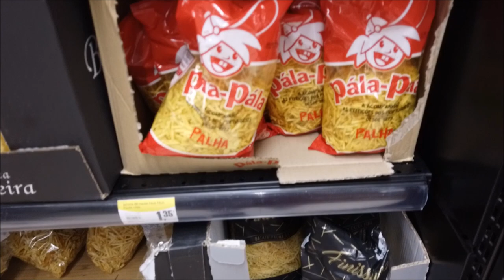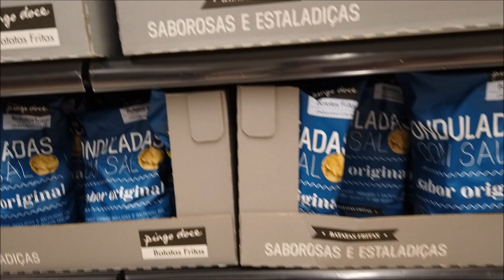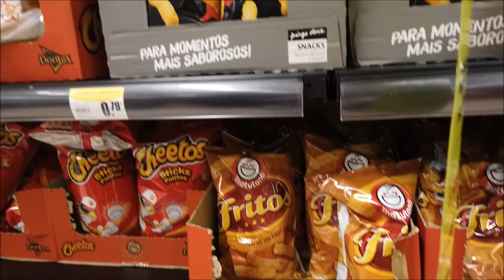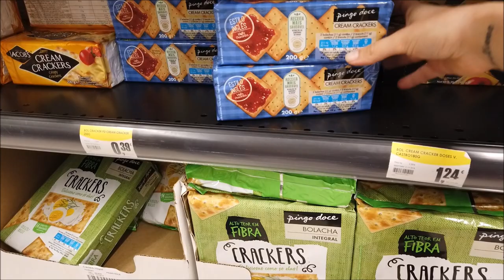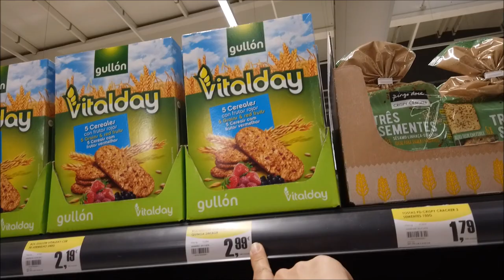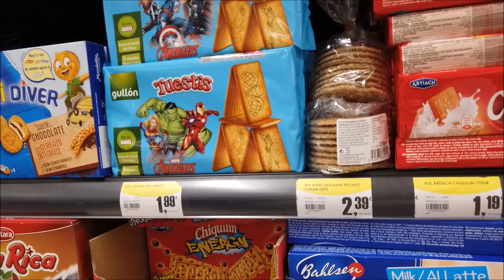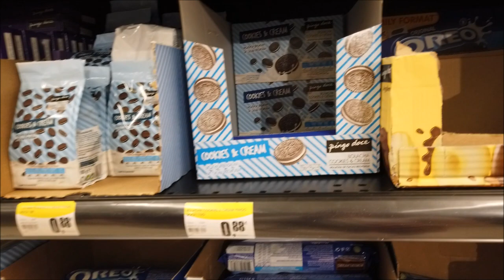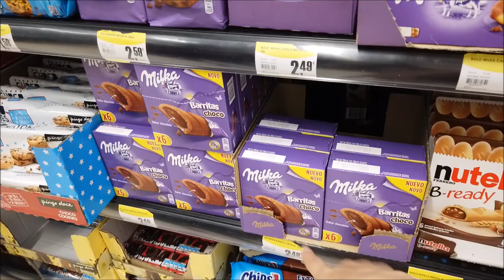PREÇO SALGADINHOS E BOLACHAS/BISCOITOS 2019 EM PORTUGAL! BARATINHOOO! CRIS FABRES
Oii pessoal! No vídeo de hoje EU MOSTRO O PREÇO SALGADINHOSEBOLACHAS EM PORTUGAL! ESPERO REALMENTE QUE GOSTEM!